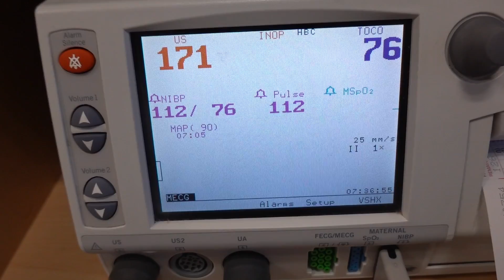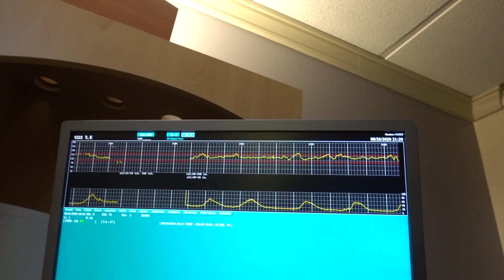UNEXPECTED DELIVERY ** OUR BABY GIRL IS HERE**|Lito and Maddox Family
SHE IS FINALLY HERE 🎀 ! We are super happy to make this announcement, we love you all and thank each and everyone of your being part of our family, if your not subscribe hit that subscribe button and notification bell🛎 join the family ➡️
YOU ARE THE BEST !!!
Listen ad-free with YouTube Premium
Song
High
Artist
JPB